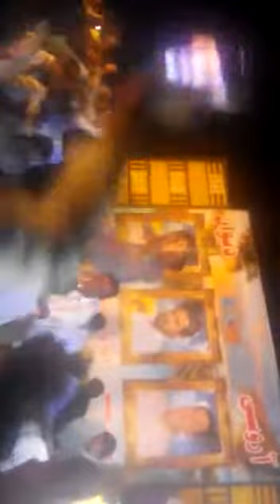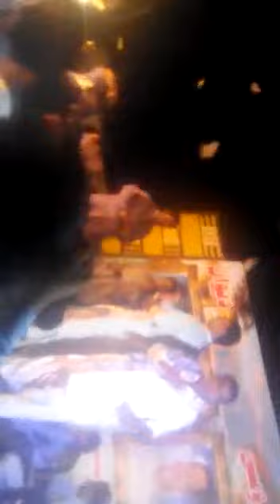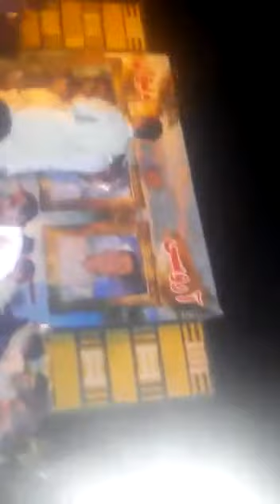Naseer pasani wala new balochi mast mefil(((((bazz vash))))))🎶🎶🎶🎶🎶🎶🎶